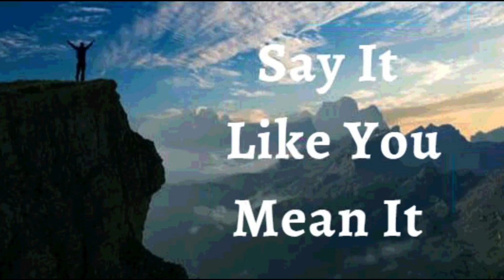2nd May 2023 Say it Like you Mean it (Audio in Telugu)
*2 మే 2023*

*విశ్వాస ప్రకటనలు*

నేను దేవుని విశ్వసనీయతను అనుభవిస్తున్నానని ప్రకటిస్తున్నాను. నేను చింతించను. నాకు సందేహం లేదు. * దేవుడు నన్ను ఎన్నడూ విఫలం చేయడు* అని తెలుసుకుని నేను ఆయనపై నా నమ్మకాన్ని ఉంచుతున్నాను. దేవుడు నా హృదయంలో ఉంచిన ప్రతి వాగ్దానానికి నేను జన్మనిస్తున్నాను మరియు దేవుడు నన్ను సృష్టించిన ప్రతిదీ నేనే. ఇది నా ప్రకటన.

నా ఆత్మ వర్ధిల్లుతున్నట్లే నేను కూడా ఆరోగ్యంగా వర్ధిల్లాలని భగవంతుడు కోరుకుంటున్నాడు. కాబట్టి, నా ఆత్మ, నా శరీరం మరియు నాకు సంబంధించిన ప్రతిదీ దేవుని చిత్తానికి అనుగుణంగా ఉంది. *నేను దేవుని మరణరహిత మండలంలో నివసిస్తున్నాను,* ఆయన వాక్యపు వెలుగులో నడుచుకుంటున్నాను. నేను చూసే దానితో కాకుండా విశ్వాసంతో నడుస్తున్నాను, కాబట్టి *నా గురించి వాక్యం చెప్పినదానికి విరుద్ధంగా ప్రయత్నించే దేనినైనా నేను నిరాకరిస్తున్నాను ఆమెన్*

• నేను బలవంతుడను (ఎఫెసీయులకు 6:10)
• నేను ఆరోగ్యంగా ఉన్నాను (1 పేతురు 2:24)
• నేను శక్తివంతుడిని (యెషయా 40:29)
• నేను అభిషేకించబడ్డాను (1 యోహాను 2:20)
• నేను స్వతంత్రుడను (యోహాను 8:36)
• నేను దేవునికి ప్రియమైన వ్యక్తిని (మార్కు 1:11)
• నేను ఏమి చూడగోరుతున్నానో అదియే పలుకుతున్నాను , కానీ చూసేదానిని పలుకను (2కొరింథీయులు 4:18)
• నేను శ్రేష్ట్రమైన విత్తనంను (లూకా 8:15)
• నేను దేవుని ఆలయంలో మంచి భూమిమీద నాటబడి ఉన్నాను (కీర్తన 92:13)
• నేను దేవుని ఆవరణలో ఉన్నం ఖర్జూరం మొక్కవలె వర్ధిల్లుతున్నాను (కీర్తన 92:13)
• నేను ప్రభువునందు రసం కలిగి పచ్చగా ఉన్నాను (కీర్తన 92:14)
• నేను నా వృదాప్యంఅందు కూడా వాడక  తేజరిల్లుతాను (కీర్తన s 92:14)
• నా  ఆకు వాడక నుండును నేను చేయునదంతయు సఫలమగుచున్నది. (కీర్తన 1:3)
• యేసు ప్రభువు నామంలో నా కోసం మేలు కొరకు అన్ని పనులు జరుగుతున్నాయి. (రోమీయులకు 8:28)